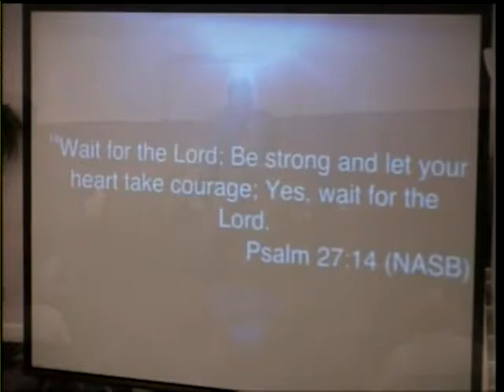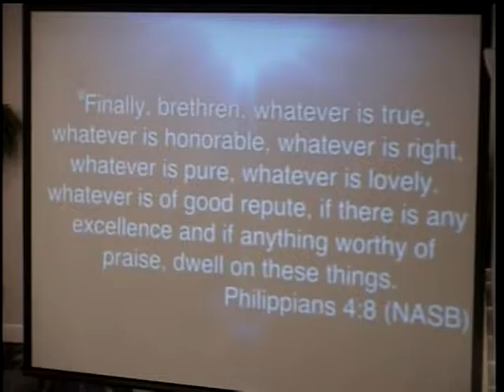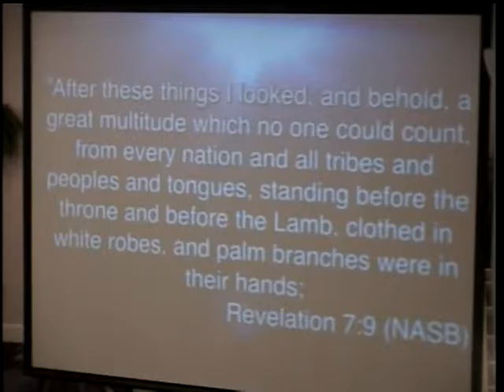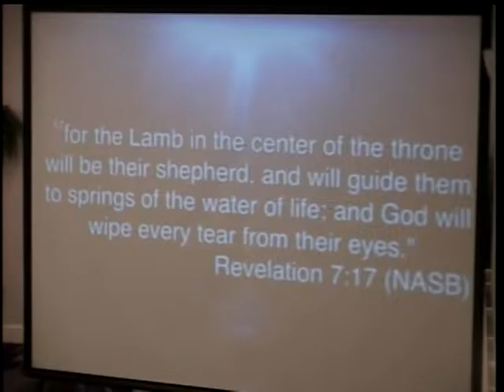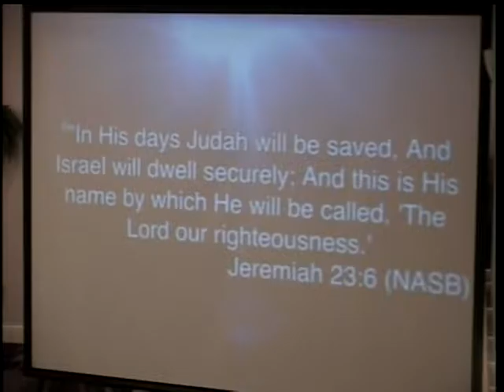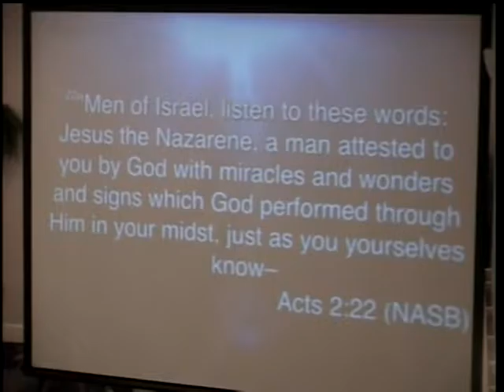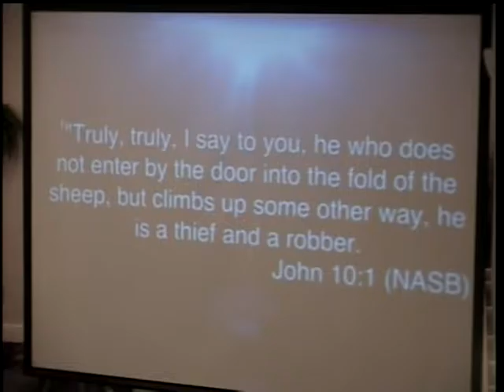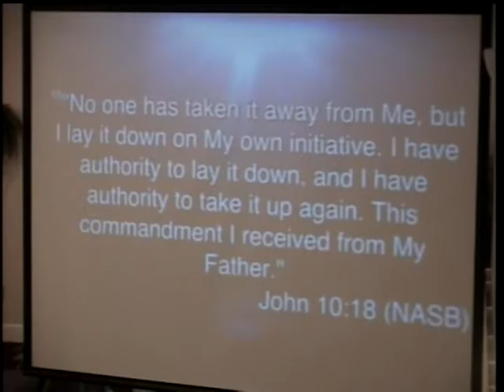The Good Shepherd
Elders Leroy Waldron and Jacques Franko exhort and teach concerning 1) the importance of patience and 2) the contrast between false shepherds and the GOOD Shepherd.